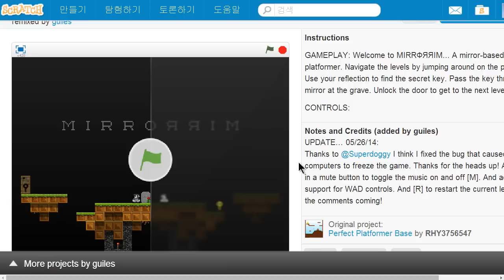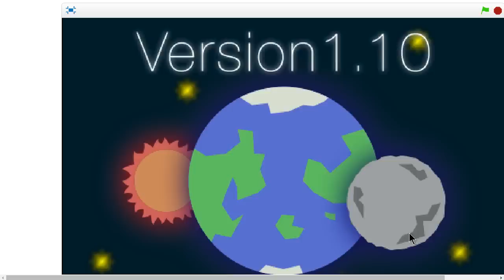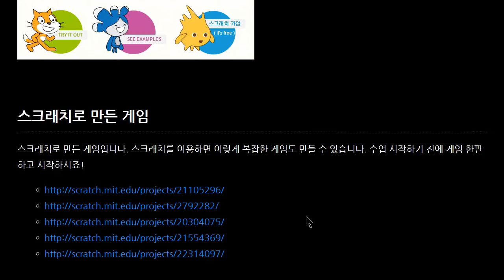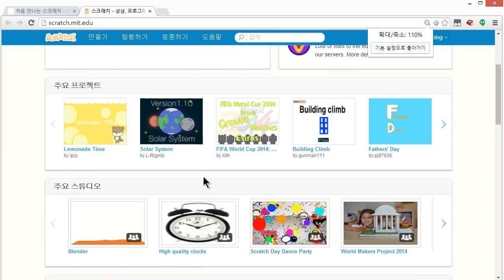스크래치 - 처음 만나는 스크래치 (1/2) : 소개